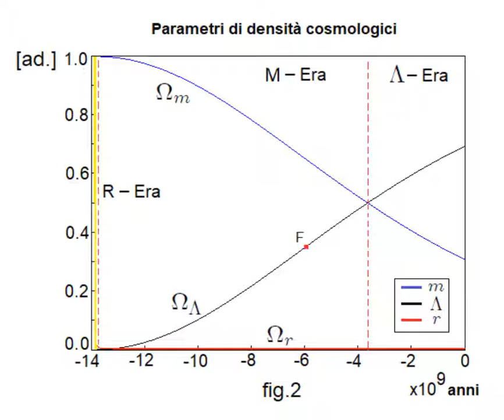Modello di Friedmann-Lemaître-Robertson-Walker (FLRW) - Parte III